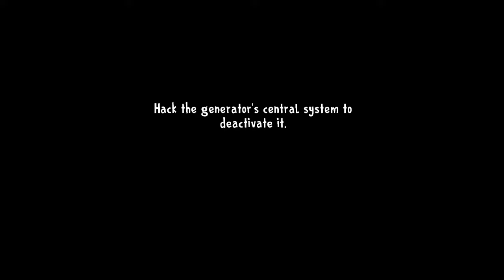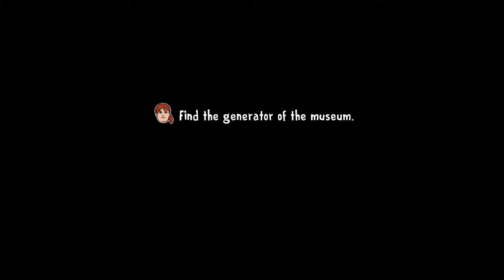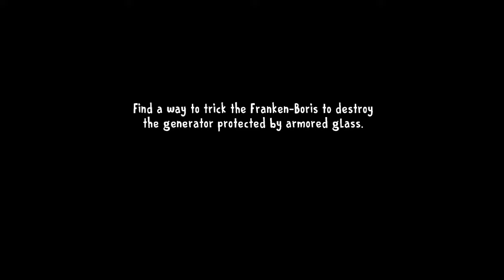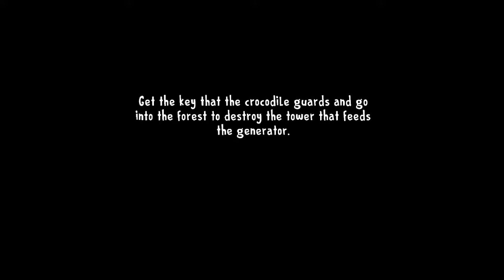Ice Scream 8 Halloween 🎃 V1 Full Walkthrough